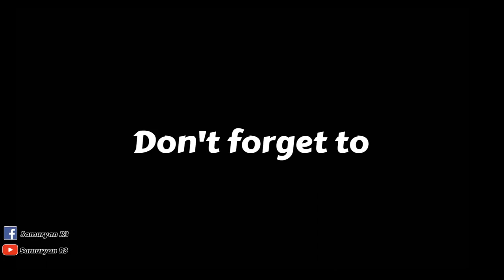Electric scooter ride vlog Mober s10 md6|Samuryan EKS Vlog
First time trying my eks. Preloved eks na try try lang kung magugustuhan mag eks well kita naman sa video kung anong opinion ko. Ikaw ba trip mo ba itry o bumili ng eks?